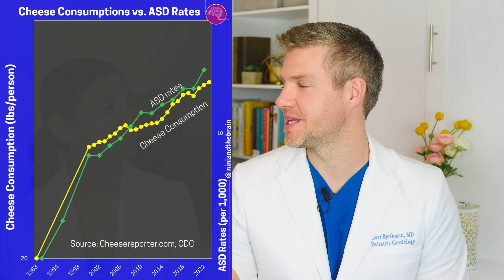OB/GYN and Pediatrician Show You The Data About Tylenol Use in Pregnancy and Autism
This week, The Doctors Bjorkman, a board-certified Pediatrician and OB/GYN couple, dive into the most recent published literature about tylenol use in pregnancy and associated risk of autism. They share what the studies show, why the data isn't clear, expert opinions from SMFM and ACOG, and also how this data affects the choices they make for their own family.

0:00 – Intro
2:13 – What is Autism
3:39 – Doing Good Research
5:17 – Recent Studies
9:16 – Mixed Results?
10:43 – Expert Statements
12:13 – Reasons to Still Use Tylenol
13:39 – Does This Change Anything for Us?

Cheese and Autism Graph from @niniandthebrain
Links to studies discussed in order of discussion:

Coming in 2026, we are launching TDB+. It’s a research-backed membership designed to give you support, connection, and resources for wherever you’re at on your parenting journey!

Imagine in-depth access to pregnancy, birth, and parenting content, while also getting behind the scenes interaction with us, our day-to-day real lives, and a community of other parents to support you.

Learn more about the membership and join the waitlist here!

Intro Music: A WAY FOR ME - Nicolai Heidlas by Chem Ocampo